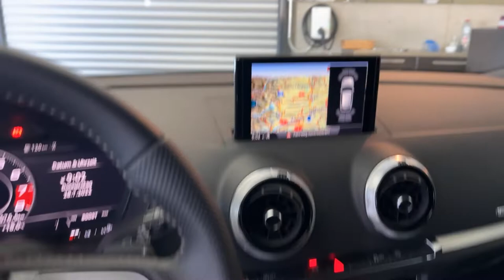Audi s3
Suchbares Zubehör